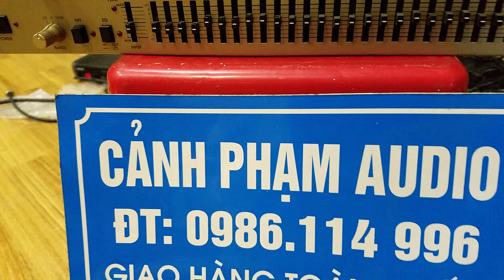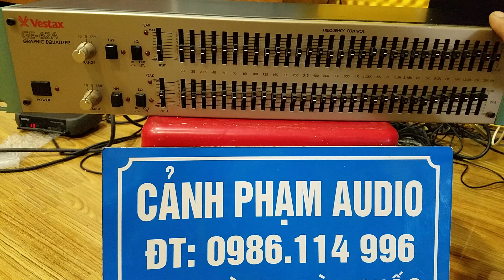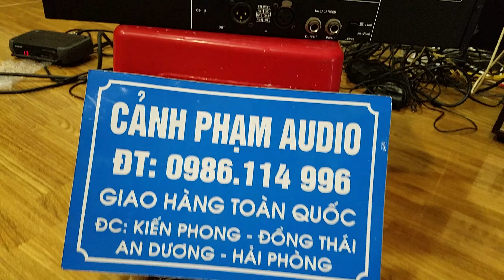các bạn muốn tiếng ca nhẹ sạch sẽ thì phải làm sao???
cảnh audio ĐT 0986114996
chuyên cung cấp thiết bị âm thanh thương hiệu thế giới 🌍🌍